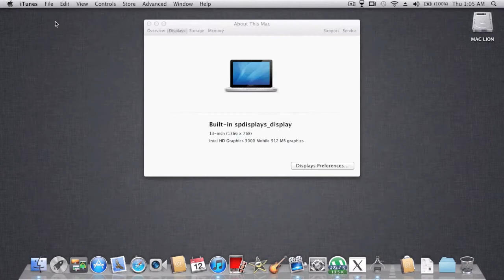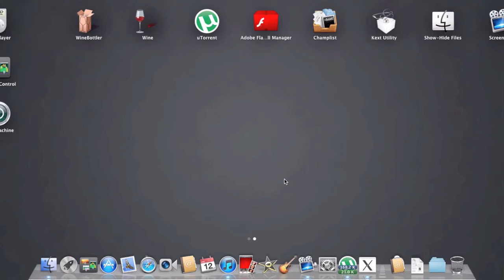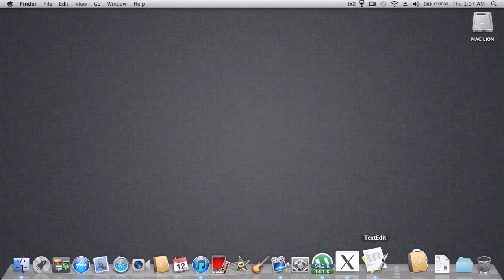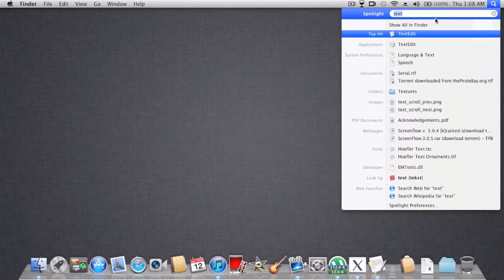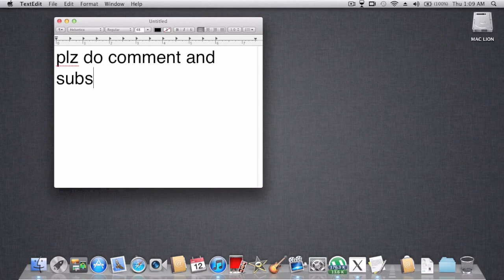mac os x running on hp probook 4530s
apart from booting and webcam. everything works fine.